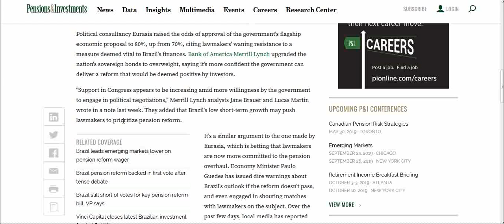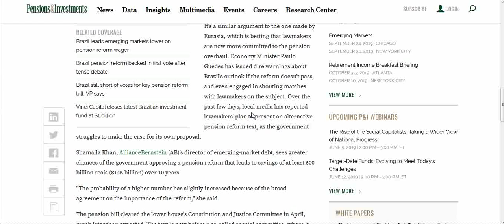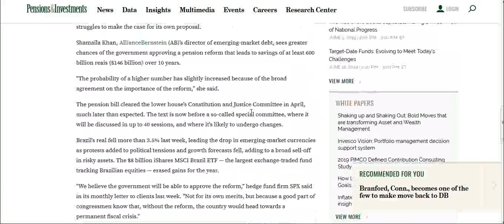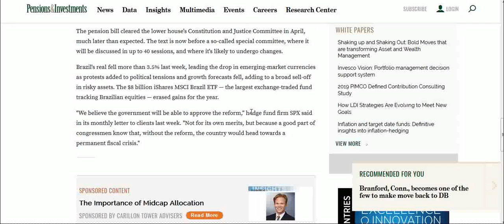attractive valuation in brazil a beautiful investment